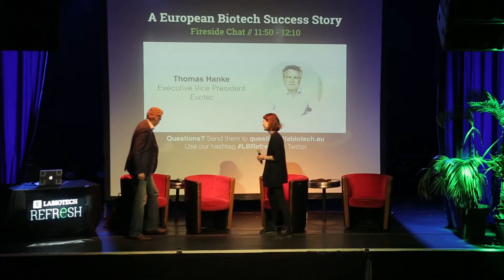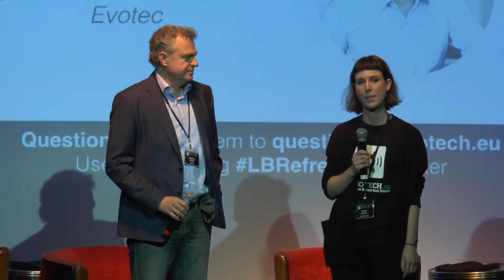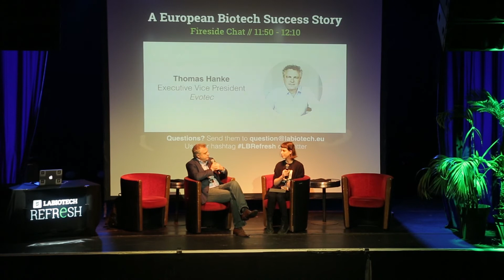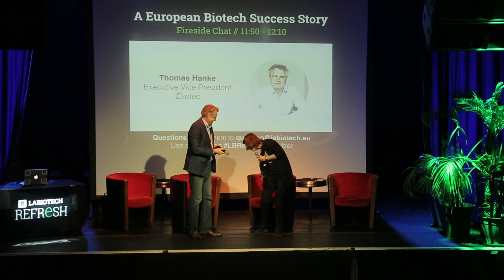A European Biotech Success Story | Thomas Hanke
Thomas Hanke, Executive VP of the successful German Biotech Evotec, shared his experience and knowledge of the field in this Fireside Chat with Evelyn at Labiotech Refresh in Paris (24th of November 2016).